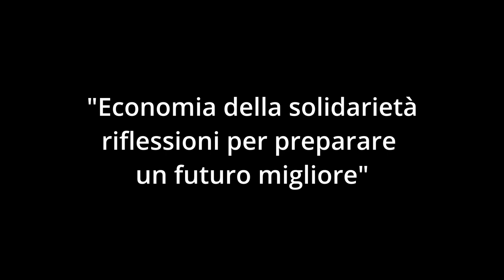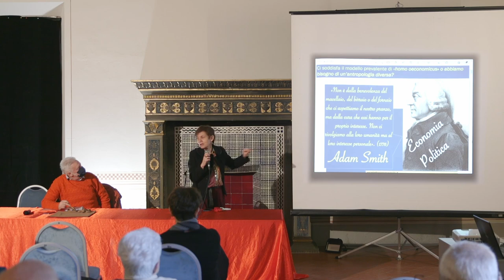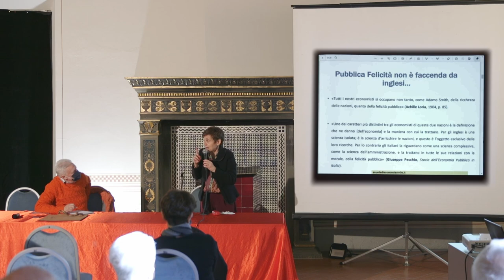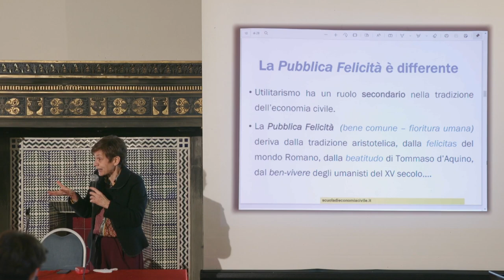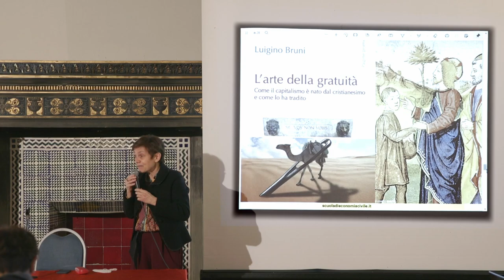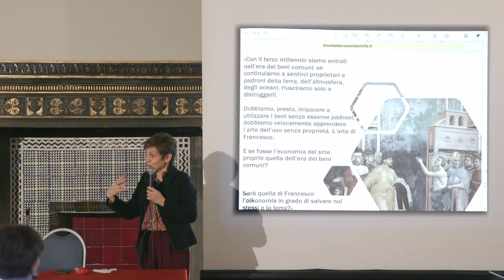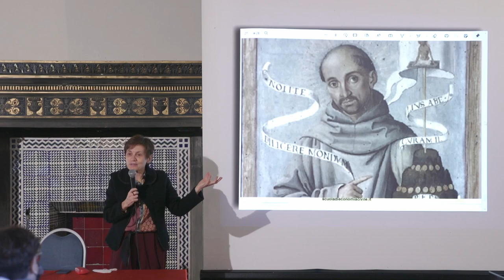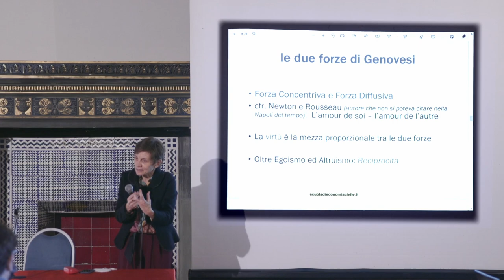Beatrice Cerrino • Conferenza sulla nascita della ‘Scienza della pubblica felicità’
5 Marzo 2022 • Beatrice Cerrino è docente e coordinatrice del settore scuole della Scuola di Economia Civile. Nella seconda metà del Settecento la riflessione filosofica, alla ricerca delle azioni pubbliche per favorire il raggiungimento della felicità, costruisce le basi dell’economia moderna. Antonio Genovesi a Napoli considera le relazioni economiche di mercato come rapporti di mutua assistenza in un contesto di fiducia reciproca che fonda la “fede pubblica”. La Scuola napoletana offre rilievo al tema della relazione prima ancora che alla convenienza economica individuale: solo in un contesto equilibrato e fiducioso il commercio fiorisce e sviluppa la vita collettiva. E’ l’inizio dell’economia civile che non avrà fortuna e diffusione, salvo risorgere recentemente all’attenzione internazionale.

Dal Convegno: "ECONOMIA DELLA SOLIDARIETA’  Riflessioni per preparare un futuro migliore" organizzato a Borgo San Lorenzo (Firenze) da AUSER - Università dell’Età Libera del Mugello e Coop. Soc. Proforma con il patrocinio e la collaborazione del Comune di Borgo San Lorenzo.

L’idea del Convegno nasce per offrire un quadro dei profondi mutamenti in corso nell’ambito dell’economia, e far conoscere le nuove prospettive e i mutati paradigmi di valutazione (di sostenibilità ambientale, di equità, di solidarietà) per lo sviluppo.  I contenuti della trattazione, attraverso un linguaggio divulgativo, si rivolgono a tutti quelli che vogliono capire cosa sta cambiando nell’economia e nella finanza internazionale, come e perché questo fenomeno sta avvenendo, ed inoltre quali conseguenze tutto questo avrà presumibilmente nella nostra concreta vita quotidiana dei prossimi anni. Si tratta dunque di essere cittadini coscienti, propulsori di una vita rispettosa dei vincoli ambientali, della giusta remunerazione del lavoro, sobria, più equilibrata, in grado di esprimere aspirazioni ed esigenze di gratificazione, aperta alle relazioni con i diversi da noi, ricca di empatia e di rapporti interpersonali e comunitari.
Cercare di capire i mutamenti dell’economia significa anzitutto ritornare al senso dei primi sforzi che furono intrapresi nel Settecento per offrire nuove opportunità di crescita e di sviluppo al nascente mercato libero, superando le divisioni feudali e le contrapposizioni belliche. Scopriremo un interessante incrocio di temi a carattere storico, filosofico, politico, sociale, e anche l’invito a comprendere meglio le complesse articolazioni moderne del tutto trasversali rispetto alle suddivisioni per materia. Il confronto tra economia ed etica, che oggi si ripropone dopo la pandemia, porta alla conoscenza dell’economia civile, processo che si è accelerato dopo la terribile esperienza del Covid-19.
Stanno inoltre sorgendo sensibilità e prospettive nuove. Per darne un assaggio saranno presentati due filoni di riflessione suscettibili anche di ulteriori e personali approfondimenti: il convivialismo, il cosiddetto movimento della decrescita felice.